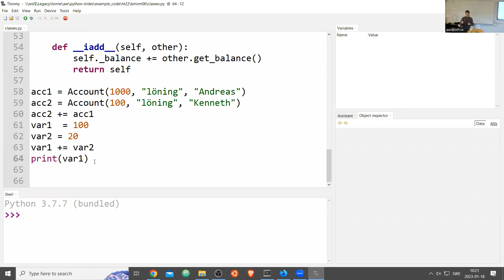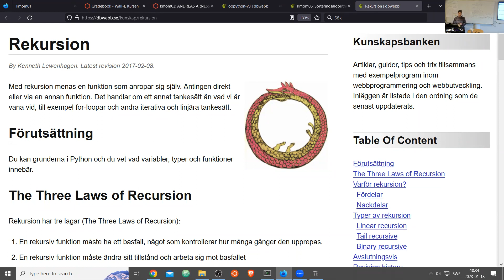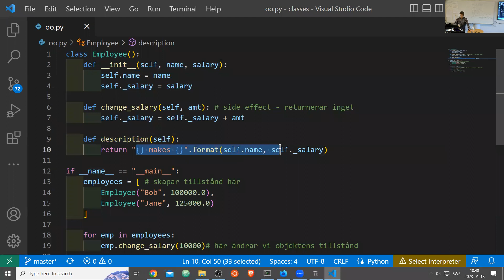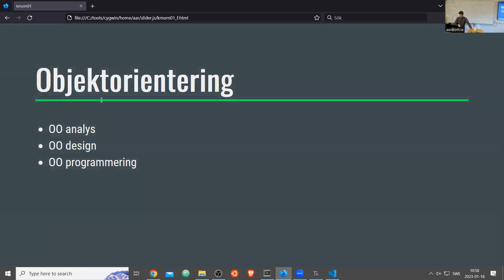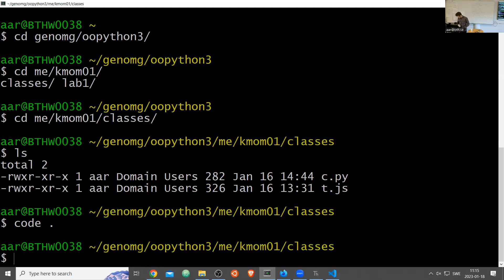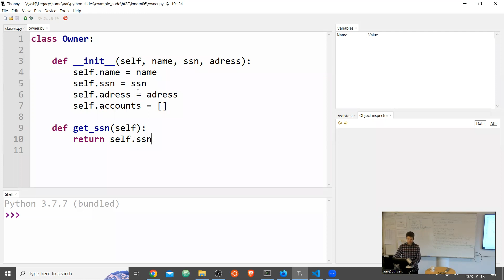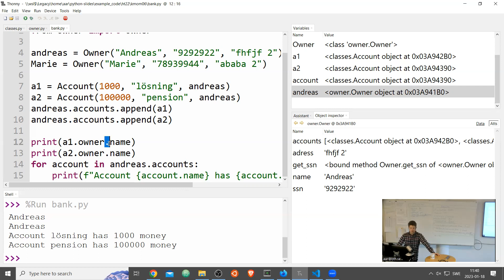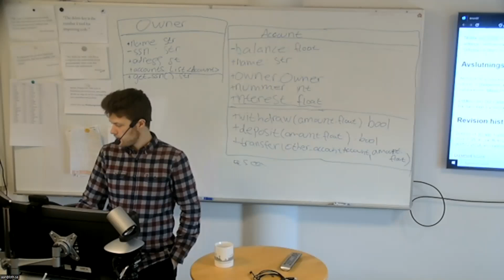oopython föreläsning kmom01